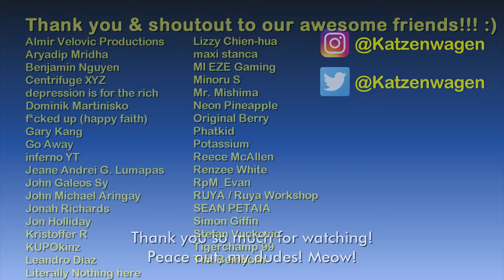Observatory to Stadium | Mafia II: Definitive Edition | normal driving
Intro: Jazz by Night - Martin Landström, Gustav Lundgren

Main computer used:
Model: GX502LXS-HF053TS
Processor: Intel Core i7-10875H
Graphics card: GeForce RTX 2080 Super Max-Q 8GB
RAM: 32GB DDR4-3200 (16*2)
Storage 1: 1TB Western Digital WDC PC SN730 M.2 NVMe PCIe 3.0 SSD
Storage 2: 250GB Samsung 970 EVO Plus M.2 NVMe PCIe 3.0 SSD

Other hardware:
Headset: ROG Delta
Mouse 1: ROG Gladius II (wired)
Mouse 2: Logitech M170 (wireless)
Extra keyboard: Logitech MK320 (I need num keypad lol)
Controller 1: Logitech Extreme 3D Pro joystick
Controller 2: Microsoft XBox 360 Controller

Software:
OS: Windows 10 Home
Recording: NVIDIA ShadowPlay via GeForce Experience
Editing: Vegas Movie Studio (legitimate purchase)
Internet: FTTH 100Mbps

About the game:

Mafia II is a 2010 action-adventure game developed by 2K Czech and published by 2K Games. It was released in August 2010 for Microsoft Windows, PlayStation 3, and Xbox 360. The game is a sequel to 2002's Mafia, and the second installment in the Mafia series. A remastered version of the game, entitled Mafia II: Definitive Edition, developed by d3t Ltd, was released by 2K Games on 19 May 2020.

Set within the fictional city of Empire Bay (based on New York City, Chicago, San Francisco, Los Angeles, Boston and Detroit) during the mid-1940s and 1951, the story follows Vito Scaletta, a Sicilian-American mobster and war veteran, who becomes caught in a power struggle among the city's Mafia crime families while attempting to pay back his father's debts and secure a better lifestyle.